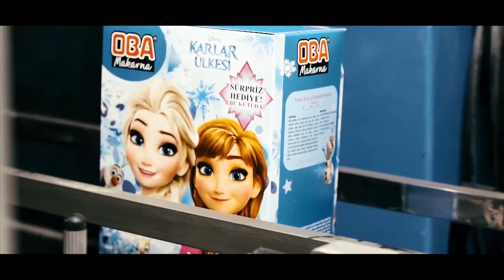OBA MAKARNA KURUMSAL FİLMİ (TR)